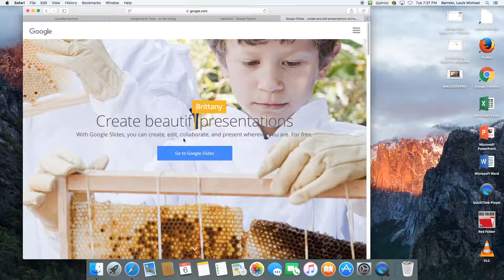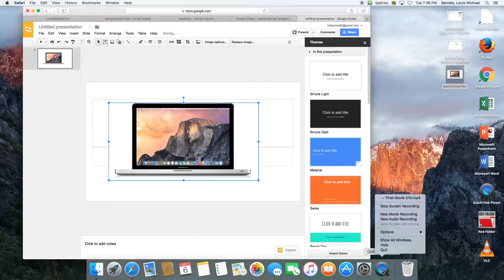Louis Barreto imovie final